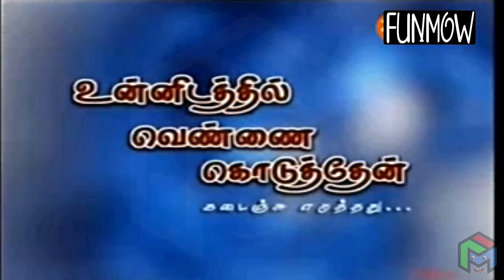Lollu Sabha | Unnidathil Ennai Koduthen | Jeeva | Sheshu | Easter | Swaminathan | Venkat | Fun Mow